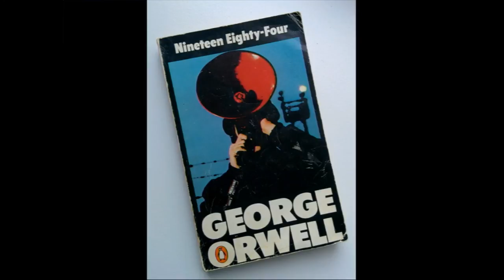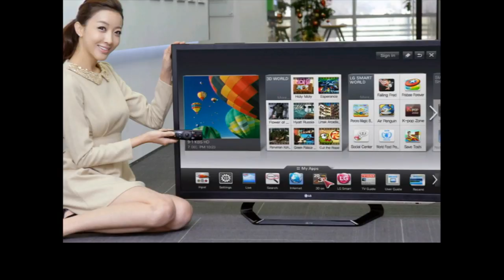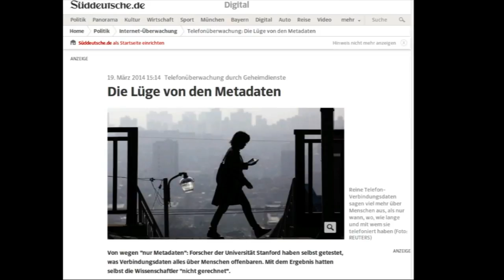BigBrotherAwards 2014 Teil 12/13: LG Electronics, Laudator: padeluun BBA14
Die Firma LG bekommt den BigBrotherAward in der Kategorie Verbraucherschutz, weil die von ihr verkauften „smarten" Fernsehgeräte via Internetanschluss detaillierte Informationen über das, was sich die Zuschauerinnen und Zuschauer damit angesehen haben, an die Firmenzentrale nach Südkorea übermittelten.